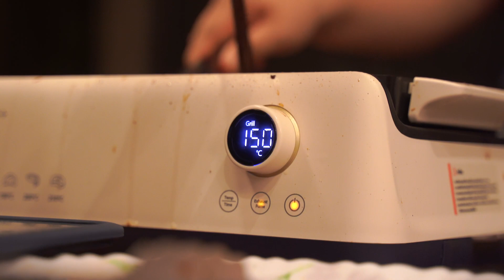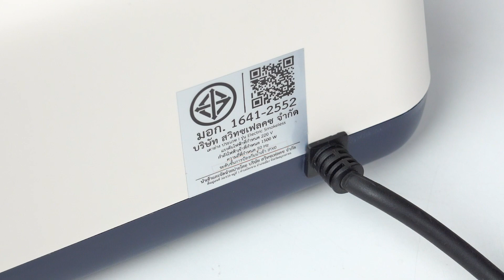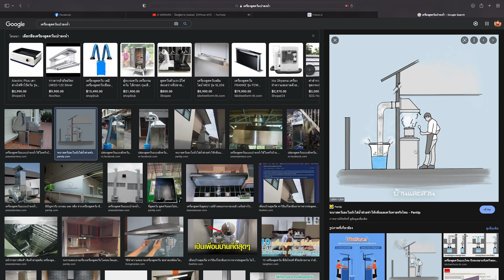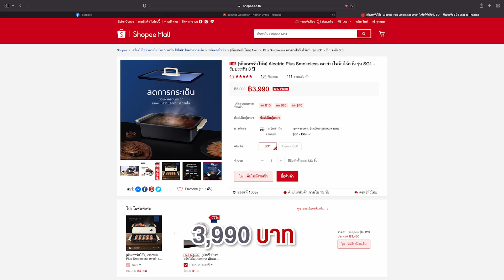ลองให้ | เตาย่างไฟฟ้าไร้ควัน Alectric Plus SG1 ดีแค่ไหน? ไร้ควันจริงรึเปล่า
เห็นมีคนพูดถึงกันเยอะ กับเตาย่างไฟฟ้าไร้ควัน Alectric Plus ที่สายหมูกระทะน่าจะอยากโดนกันไม่น้อย แต่มันจะไร้ควันขนาดไหน ดูดควันอย่างไร เดี๋ยวเราจะเอามาลองให้ดูแบบละเอียดๆกันเลย

สารบัญเวลา | Chapters
00:00 เตาย่างไร้ควัน ปาร์ตี้สบายไม่ต้องสระผมใหม่
00:51 แกะกล่อง
01:21 รอบเครื่อง
03:25 ทีเด็ดการกันน้ำ
03:36 ถาดย่างทำความสะอาดง่าย
04:08 กินกันเถอะ *ระวังหิวนะ*
05:20 เปลี่ยนโหมดต่าง ๆ ของเครื่อง
05:21 ความเร็วการย่าง
07:07 แกะเครื่องดูกลไก
07:36 ข้อควรรู้อื่น ๆ
07:54 สรุป
08:47 ราคา

อยากซื้อบ้างไปกดกันได้ที่